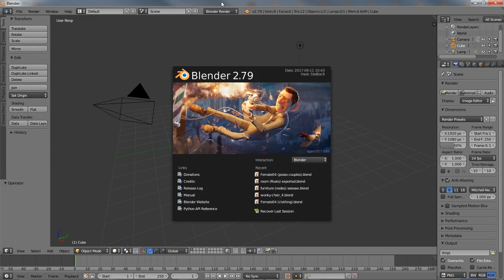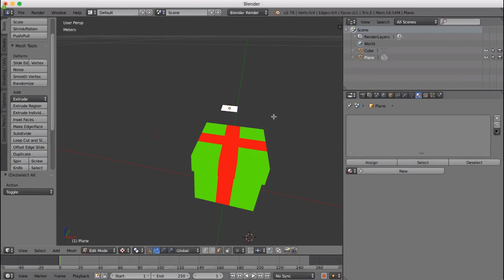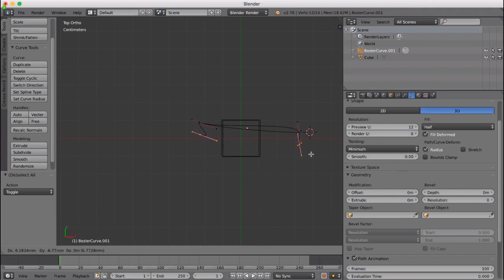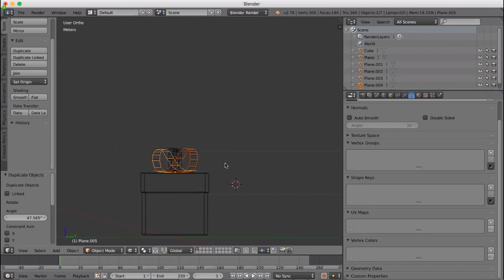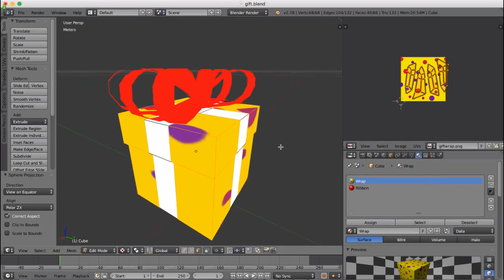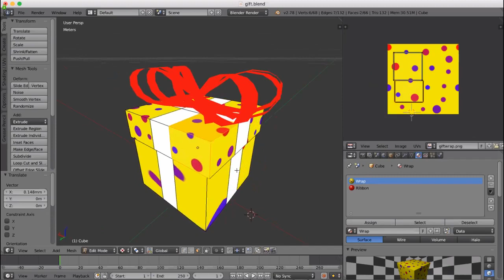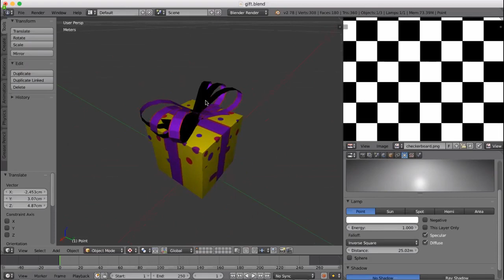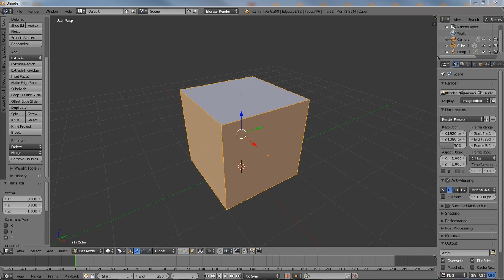Giftbox in Blender w/ IMVU's JinxyWithMoji and CodeRodent (Monday)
Monday shenanigans. IMVU's CodeRodent show us his leet (1337) skills modelling and texturing a gift box in blender (b3d). Textures made by JinxyWithMoji.